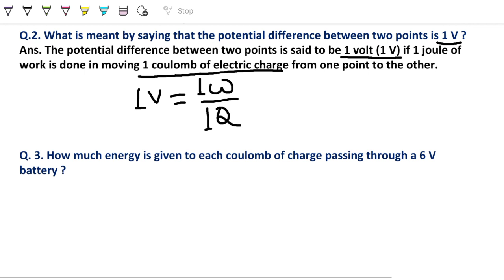Name a device that helps to maintain a potential difference across a conductor.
1. Name a device that helps to maintain a potential difference across a
conductor.
2. What is meant by saying that the potential difference between two points
is 1 V?
3. How much energy is given to each coulomb of charge passing through a
6V battery?